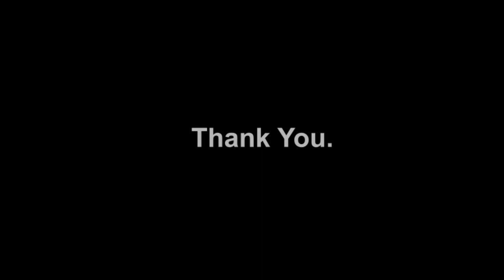The disobedient chicken